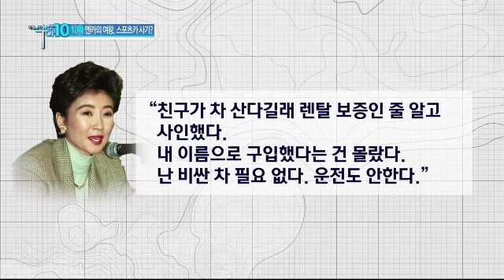‘엔카의 여왕’, 2억 4천 포르셰 리스 사기?_채널A_뉴스TOP10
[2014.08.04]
‘엔카의 여왕’, 2억 4천 포르셰 리스 사기?